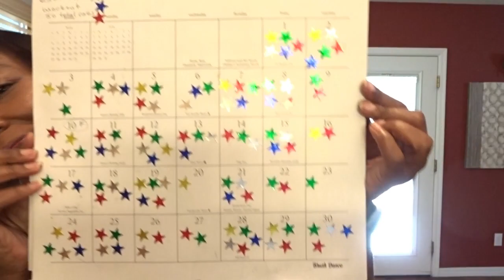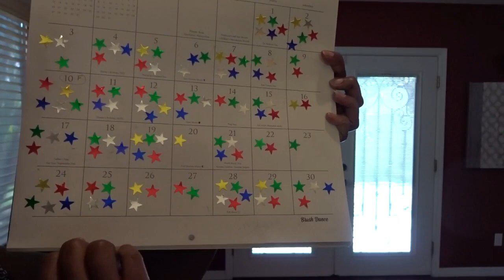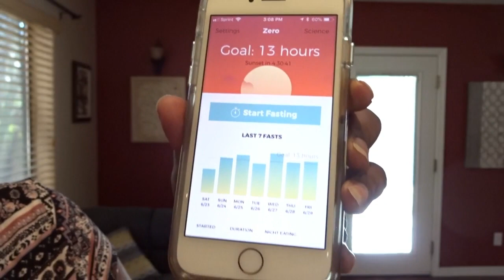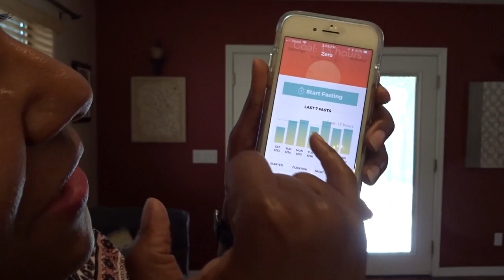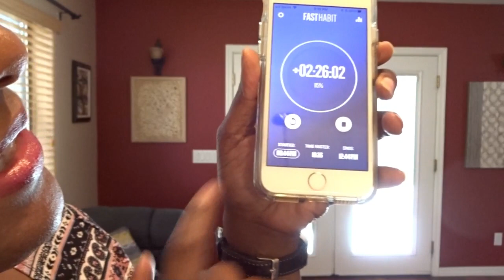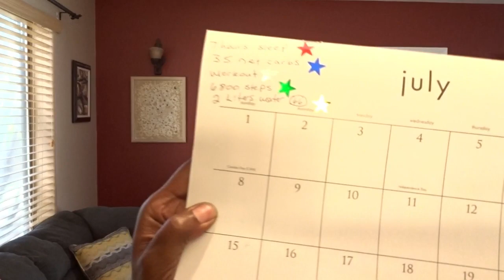Month 17 Post VSG Update-8.4 pounds down this month!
My Stats:
Current Weight 178.4 pounds
46 years old, 5'3"
Highest weight ever was 320 in 2009

Pre-Surgery weight in May 2016 before 6 month supervised weight loss was 286.8 pounds

Surgery day weight on January 4, 2017 was 251.8 pounds
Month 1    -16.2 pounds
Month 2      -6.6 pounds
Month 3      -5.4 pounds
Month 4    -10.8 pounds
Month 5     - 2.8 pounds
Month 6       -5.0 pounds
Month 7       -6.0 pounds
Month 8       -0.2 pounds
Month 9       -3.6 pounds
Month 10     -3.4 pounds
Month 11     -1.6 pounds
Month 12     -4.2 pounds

2018
January     -4.8 pounds because of holiday weight gain
February   +0.8 pounds
March       +4.8 pounds
April           -1.0 pounds
May            -3.0 pounds
June           -8.4 pounds

73.4        pounds down since surgery
108.4      pounds down overall since start of process
141.6      pounds down from all time highest weight